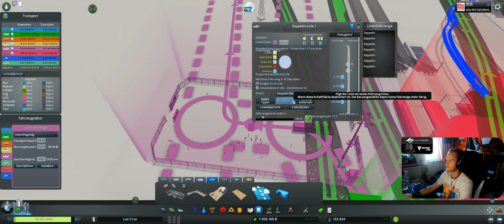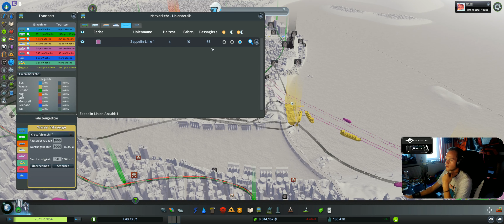Cities Skylines #134 [GER][WQHD][Facecam][Stream]